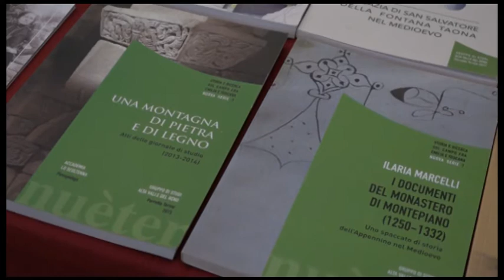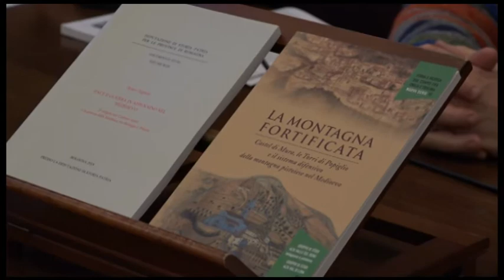Alla Forteguerriana presentato ''Pace e guerra in Appennino nel Medioevo''